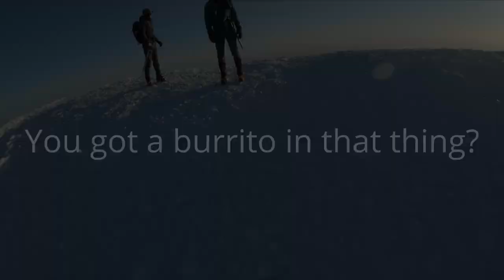Highest SOTA in Oregon | Mt Hood Activation | Volcanoes on the Air | Summits on the Air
Volcanoes on the Air returns! Mt. Hood, W7O/CN-001, offers an excellent 10 point opportunity without the approach.

I made 29 QSOs on 2 meters in a whirlwind 20 minute pileup. Huge thank you to the chasers, especially those who got doubled on and waited for an opening to get their callsign out. This was my most exciting and fun SOTA activation by far. I couldn't have done it without you!

The South Side climbers route starts at the Timberline Lodge and climbs through the ski resort. From there sulfur and rotten eggs fill the air with every step forward along the route to Devil's Kitchen. On the top of Hogsback, a climber is left with three options for gaining the summit: Pearly Gates Left, Right, or Old Chute. I took Pearly Gates Left, which was mostly good snow, but had a short ice section. I was definitely glad to have my whippet to use as a second axe. I've climbed ice in Pearly Gates before with just a single mountaineers axe and it is not fun.

Radio gear in the video: Yaesu FT-60R and MFJ Longranger antenna.

QSOs:
KJ7UTC: 4:58
N7YY: 5:27
N7OOS: 5:47
K7IMA: 5:55
K7ATN: 6:12
K7IW: 6:28
K7RJB: 8:20
W7CO: 8:40
KJ7EHA: 9:04
K7WXW: 9:25
WJ7WJ: 10:00
N7GND: 11:06
WB7UFJ: 12:18
WA7FWC: 13:00
WJ7PF: 13:31
W7OOA: 13:56
W7RMR: 14:20
K7AHR: 14:56
KG7EMV: 15:24
N7IOS: 16:20
WA7KJ: 16:42
W7GYM: 17:08
K7AVG: 17:38
AE7UR: 18:03
W7WOG: 18:34
KG7IHK: 19:20
KI7PTT: 20:06
KJ7OCS: 20:40
AF7ZA: 21:28